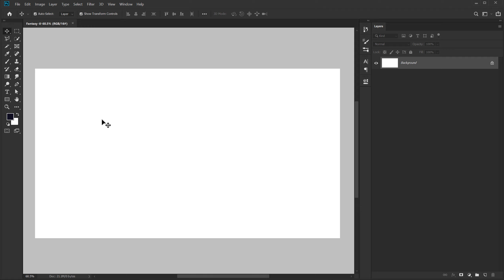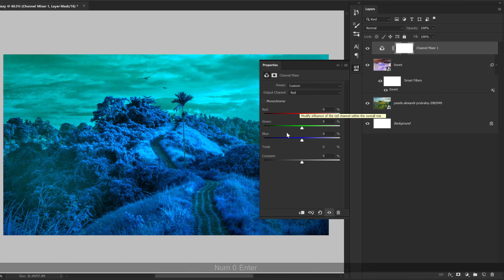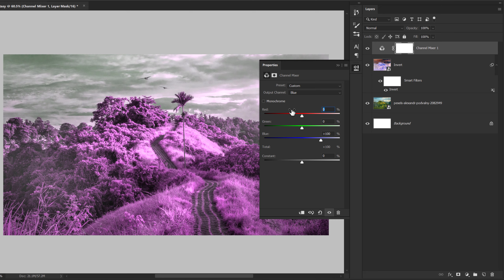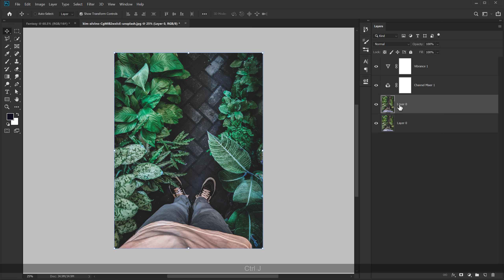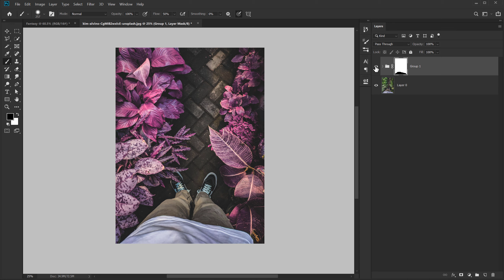Create Fantasy Effect in Photoshop Quickly!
Fantasy look has been one of my favorites probably because I love watching fantasy movies, So in this photoshop tutorial let's learn to turn any photo into a fantasy looking world in photoshop using some very simple adjustment layers. We will also cover other topics like how to how to color correct photoshops in photoshop, how to color change in photoshop, and more!